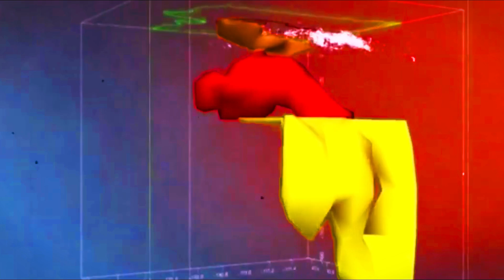Horrible: Yellowstone volcano eruption more complex, USGS Sends 'End of the World' Eruption Warning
YELLOWSTONE NATIONAL PARK - Scientists from the Yellowstone Volcano Observatory (YVO) recently released a report of observations and discoveries they made over the past year and have found new evidence indicating that the last major eruption at Yellowstone 631,000 years ago was "much more complex than the last major eruption at Yellowstone was 631,000 years ago." previously estimated" and more work needs to be done to learn more details about the history of the eruption.

YVO has provided annual reports since 2017 detailing several topics, including ground deformation trends, earthquake activity and improvements to its monitoring network. There is also information resulting from research and discoveries, such as a new thermal area near Tern Lake in 2018. The 2022 Yellowstone Volcano Observatory Annual Report was released earlier this month, and like previous reports, it contains eye-opening new research and observations.

Based on the YVO report, 2,429 earthquakes were recorded in the Yellowstone region in 2022, with the largest earthquake measuring 4.2 on the Richter scale occurring on May 11. According to the report, this earthquake was the largest reported in the region since the magnitude 4 earthquake, 4 in 2017.But scientists emphasize that the number of earthquakes in 2022 is within the annual range of earthquakes and slightly less than that reported in 2021.